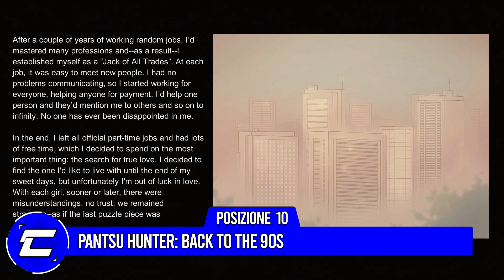TOP 10 VIDEOGIOCHI SCONOSCIUTI - [Parte 2]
Seconda parte di una serie di top che amo tantissimo fare, spero che qualcuno apprezzi questi giochi dopo averli provati!
LINK PERSONALI
Hashstag